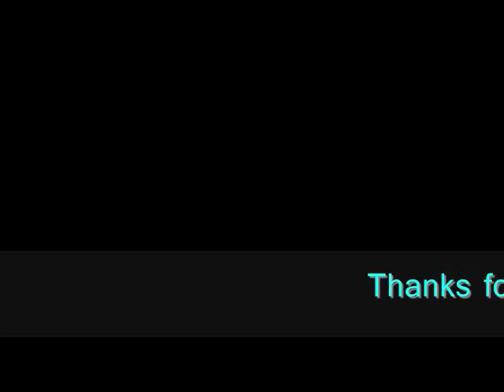Dont Quit! Not quite! - HeyHiHello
[LYRICS]

You know its a cloudy day here
Spring will be well worth the wait,
I'll be sure to greet the sunshine to
the frozen buckeye state,
Along with a warmer weather,
I think you might thaw my heart x3
After the coldest winter have
torn it apart

Well we could be just fine.
ooh woah oh
If only
I knew you had the time
Ohh woah ohh

The temperature seldom rises!
Past that winterry thermoteter line
Now I'm tempted to travel to your state
Just to steal some sunshine!
But if ever you come back with me
and turn my grey skys
up right blue,
I'd feel right at home to hold your hand
And chase the clouds with you*

and I well, we could be just fine.
Ooh woah oh
If only I knew you had the time.
Ooh woaah ohh

I'd fall asleep thats right,
I'd fall asleep tonight
With nothing on my mind
exept for the sunlight--

Yeah
You and I, well, we could be just fine!
Ooh woaah oh
Ooh woaah oh
ooh woah oh!